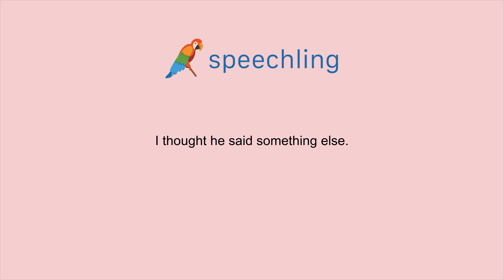영어로 "저는 그가 다른 말을 했다고 생각했어요." 말하는 법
남자 목소리 :
I thought he said something else.

남성 음성 번역 :
저는 그가 다른 말을 했다고 생각했어요.